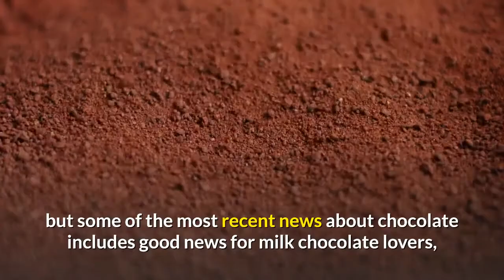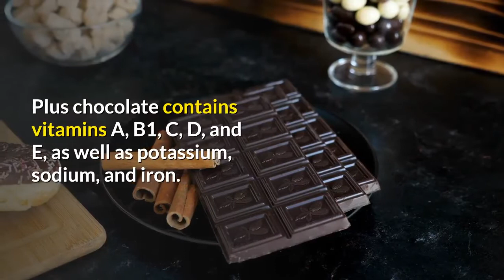top 10 health benefits of dark chocolate vs milk chocolate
top 10 health benefits of dark chocolate vs milk chocolate. There are now even more reasons for chocolate lovers to rejoice! As more amazing research news comes in about chocolate, the substance is moving from a bad-for-you candy to an important health food. Those of us who had always continued to indulge in occasional chocolate treats can stop feeling guilty and now easily justify our cravings.You may have already heard that chocolate contains beneficial flavonoids and antioxidants. Flavonoids are naturally-occurring compounds found in plant foods that are full of recognized health benefits. There are more than 4,000 flavonoid compounds, which are a subgroup of a large class called polyphenols. Phenols are believed to help reduce the risk of heart disease by helping prevent atherosclerosis. The flavanols in chocolate appear to help the body use nitric oxide, which is crucial for healthy blood flow and blood pressure, which means that chocolate might help reduce hypertension as well.

Red wine is know for its high phenol content, but an average bar of dark chocolate contains more phenols than 8 ounces of red wine. Scientists at Cornell University and Seoul National University examined the cancer-fighting antioxidant content of hot cocoa, red wine, and tea, and found that cocoa had nearly double the antioxidants of red wine and four to five times more than tea.
Holland’s National Institute of Public Health and Environment found that dark chocolate contains 53.5 mg of catechins per 100 grams. (Catechins are the powerful antioxidants that fight against cancer and help prevent heart disease). By contrast, a cup of black tea contains only about 14 mg of catechins and green tea has about 30 mg of catechins.
A study at University of California Davis found that participants who ate chocolate showed a reduction in platelet activity. This means that chocolate has an anti-clotting, blood-thinning effect that can be compared to aspirin.
A Harvard University study of 8,000, with an average age of 65, revealed that those who consumed chocolate lived almost a year longer than those who did not. Those who ate one to three candy bars per month had a 36 percent lower risk of death (compared to the people who ate no candy), while those who ate three or more candy bars per week had a 16 percent lower risk.
A study of older men in The Netherlands, known for its chocolate, showed that those who ate the most chocolate, an equivalent of one-third of a chocolate bar every day, had lower blood pressure and a 50 percent lower risk of death. The researchers also noted the men eating the most cocoa products were not heavier or bigger eaters than the men who ate less cocoa.
And it’s not just dark chocolate that is the only healthy type of chocolate. Most studies talk about the benefits of dark chocolate, but some of the most recent news about chocolate includes good news for milk chocolate lovers.
The Wheeling Jesuit University in West Virginia did a study that shows that milk chocolate seems to boost brainpower. The groups in the test consumed, on different occasions, milk chocolate, dark chocolate, carob and nothing. Then they were tested for cognitive performance including memory, attention span, reaction time, and problem solving.
According to Dr. Bryan Raudenbush, “Composite scores for verbal and visual memory were significantly higher for milk chocolate than the other conditions.” The study also found that consumption of milk and dark chocolate was associated with improved impulse control and reaction time. It seems that by consuming chocolate you get stimulating effects from substances found in chocolate, such as theobromine.
And now people are looking at chocolate for skin care. According to Marlies Spinale, director of Tru Spa, “Like many other antioxidants, cocoa polyphenols are thought to offer the skin protection from free-radical damage caused by sun, pollution, stress, alcohol consumption and other factors. I believe that we will hear more about the benefits of chocolate in skin care.”
Some people have been avoiding chocolate because one of the main ingredients of chocolate is cocoa butter. It was thought that it was an unhealthy fat, but actually cocoa butter is not unhealthy. It is made up of the beneficial fatty acids– oleic acid (a heart-healthy monounsaturated fat also found in olive oil), stearic and palmitic acids. Stearic and palmitic acids are healthy forms of saturated fat. Plus chocolate contains vitamins A, B1, C, D, and E, as well as potassium, sodium, and iron.
So go ahead and indulge in a little chocolate, in moderation of course. I would recommend that you try to find organic chocolate, and stick with darker chocolate because it has more chocolate flavonoids and less sugar. (Sugar weakens the immune system; so don’t consume sugar if you are ill.) And a little bit of milk chocolate is alright when you need an occasional milk chocolate brainpower boost.
Chocolate as a health food– can life get any better?